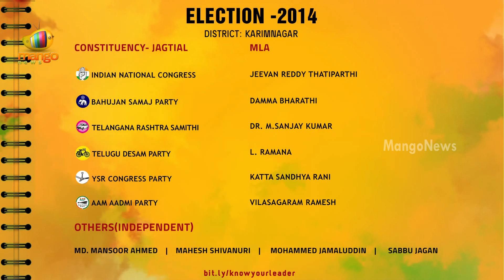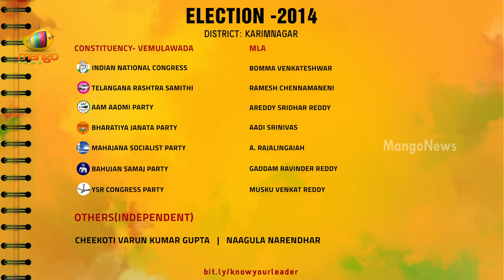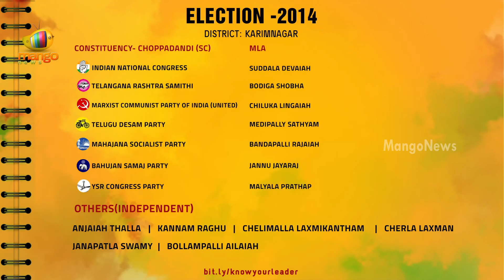Know Your Leader - Telangana - Karimnagar District Contestants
Know Your Leader is an initiative taken by Mango News to promote general awareness about politicians contesting in 2014 general elections. We, as an Indians, have every right to know about our leaders and the right to choose.

Karimnagar MP candidates

CHENNAMANENI VIDYA SAGAR RAO - Bharatiya Janata Party
PONNAM PRABHAKAR - Indian National Congress
VINOD KUMAR BOINAPALLY - TRS
MEESALA RAJI REDDY - YSRCP

Karimnagar mla candidates

Koratla

KALVAKUNTLA VIDYA SAGAR RAO - Indian National Congress
BARLA LAXMAN - Bahujan Samaj Party
SURABHI BHUM RAO - Bharatiya Janata Party
ALLALA SANTHOSH REDDY - YSRCP
KATKAM LAXMI - Aam Aadmi Party
VASAM BHUMANANDAM - Lok Satta Party

Jagtial

JEEVAN REDDY THATIPARTHI - Indian National Congress
DAMMA BHARATHI - Bahujan Samaj Party
L. RAMANA S/O L.G. RAM - Telugu Desam
DR. M.SANJAY KUMAR - Telangana Rashtra Samithi
KATTA SANDHYA RANI - YSRCP
VILASAGARAM RAMESH - Aam Aadmi Party

Dharmapuri

KOPPULA ESHWAR - TRS

Ramagundam

GUJJULA RAMAKRISHNA REDDY - Bharatiya Janata Party
BABAR SALEEM PASHA - Indian National Congress
BALAKALYAN PANJA - Bahujan Samaj Party
SOMARAPU SATYANARAYANA - Telangana Rashtra Samithi
UPENDER NANDELLI - Mahajana Socialist Party
MALLAVAJJALA VIJAYANAND - Aam Aadmi Party

Manthani

KARRU NAGAIAH - Telugu Desam
DUNDE NARSAIAH - Bahujan Samaj Party
DUDDILLA SRIDHAR BABU - Indian National Congress
PUTTA MADHUKAR - Telangana Rashtra Samithi
DUBBASI VISHWANATH - Aam Aadmi Party

Peddapalle

CHINTHAKUNTA VIJAYA RAMANA RAO - Telugu Desam
T.BHANU PRASAD RAO - Indian National Congress
MANOHAR REDDY DASARI - TRS
VARIKILLA MALLESH - Bahujan Samaj Party
THAMMADOBOINA ODELA YADAV - Aam Aadmi Party
M.A.MUSTAK PASHA - YSRCP

Karimnagar

GANGULA KAMALAKAR - Telangana Rashtra Samithi
BANDI SANJAY KUMAR - Bharatiya Janata Party
C. LAKSHMI NARASIMHA RAO - Indian National Congress
SADURLA MALLESHAM - Bahujan Samaj Party
DR. K. NAGESH - YSRCP
MADARI SRINIVAS - Bahujan Mukti Party
MAMINDLA SANDEEP KUMAR - Lok Satta Party
SYED ISTIAQ AHMED - Aam Aadmi Party

Choppadandi (SC)

JANNU JAYARAJ - Bahujan Samaj Party
BODIGA SHOBHA - Telangana Rashtra Samithi
MEDIPALLY SATHYAM - Telugu Desam
SUDDALA DEVAIAH - Indian National Congress
CHILUKA LINGAIAH - Marxist Communist Party of India (United)
BANDAPALLI RAJAIAH - Mahajana Socialist Party
MALYALA PRATHAP - YSRCP

Vemulawada

AADI SRINIVAS - Bharatiya Janata Party
GADDAM RAVINDER REDDY - Bahujan Samaj Party
BOMMA VENKATESHWAR - Indian National Congress
RAMESH CHENNAMANENI - Telangana Rashtra Samithi
AREDDY SRIDHAR REDDY - Aam Aadmi Party
MUSKU VENKAT REDDY - YSRCP

Sircilla

AKULA VIJAYA - Bharatiya Janata Party
ANAGANDULA VENKANNA - Bahujan Samaj Party
KONDURU RAVINDER RAO - Indian National Congress
K.TARAKARAMA RAO (KTR) - Telangana Rashtra Samithi
D.ANANDAM - Aam Aadmi Party
SRIDHAR REDDY VELUMULA - YSRCP

Manakondur (SC)

AREPALLY MOHAN - Indian National Congress
KAVVAMPELLI SATHYANARAYANA - Telugu Desam
NISHANI RAMCHANDRAM - Bahujan Samaj Party
ERUPULA BALA KISHAN - TRS

Huzurabad

PYATA RAKESH - Indian National Congress
VASUDEVAREDDY MILKURI - Marxist Communist Party of India (United)
GURRAM VENKATESHWARLU - Telugu Desam
EATALA RAJENDER - Telangana Rashtra Samithi

Husnabad

ALIGIREDDY PRAVEEN REDDY - Indian National Congress
BOLLI ILAIAH - Bahujan Samaj Party
VODITHELA SATHISH KUMAR - Telangana Rashtra Samithi
BOLLAM RAVI - Lok Satta Party
BHASKER REDDY SINGIREDDY - YSRCP